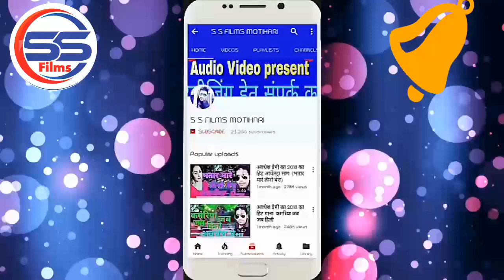।। कमजोरी बा धइले ।। भिखारी लाल यादव का सुपरहिट ऑडियो Kamjori Baa Dhaile